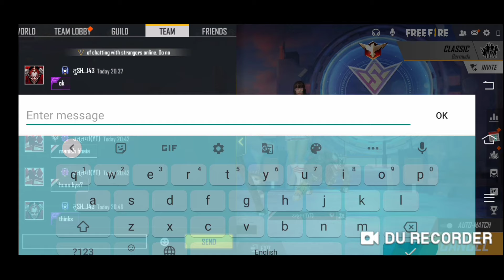Dj alok giveway winner. जल्दी करो। सबको DJ alok मिलेगा।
Rules for dj Alok giveway participation : -

(4) comment your free fire uid in comment section

# free fire dj Alok giveway